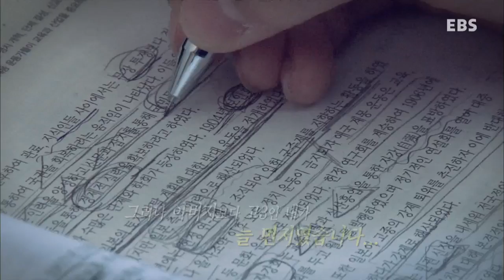극한직업 - Extreme JOB_위험목 제거반 - 1부_#001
위험목 제거반 - 1부,